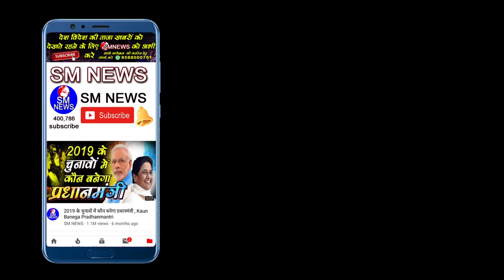मायावती ने मूर्तियां क्यों बनवाईं, Rajbir Singh BSP Candidate Exclusive interview on Live Delhi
Rajbir Singh BSP Candidate Exclusive interview on Live news Delhi